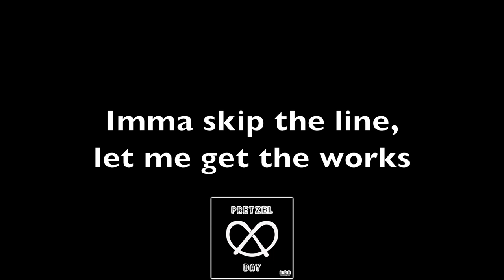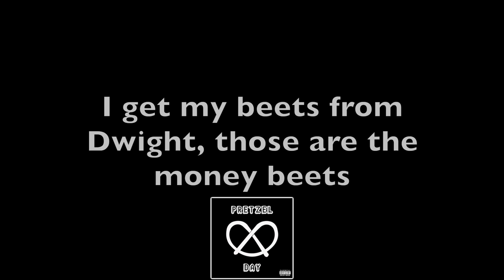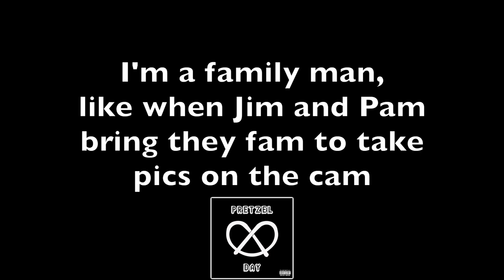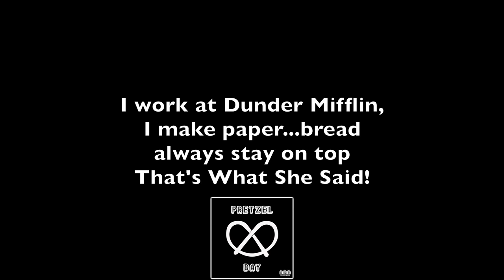Pretzel Day (Official Video w/Lyrics)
Yung Saadi & Raw-B (Ramadan John)

A song for anyone who loves The Office.